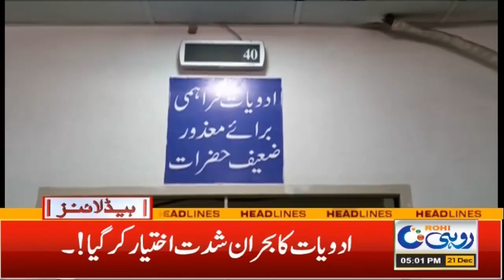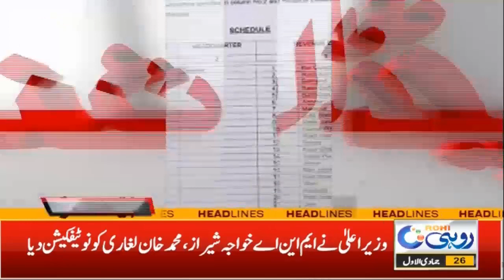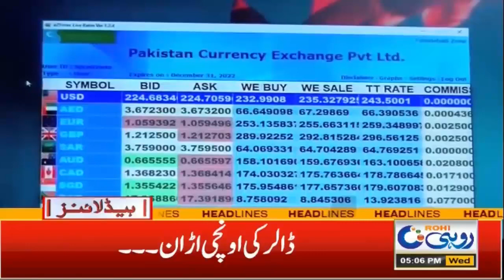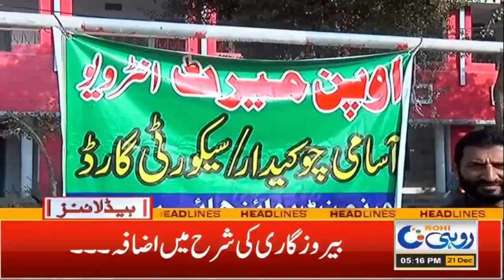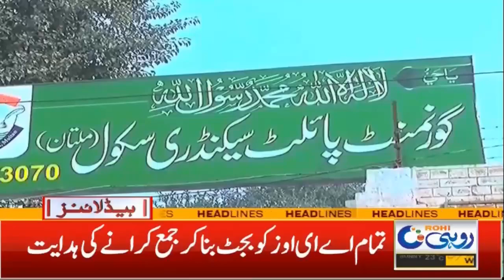5pm News Headline | 21 December 2022 | Rohi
5pm News Headline  | 21 December 2022 | Rohi